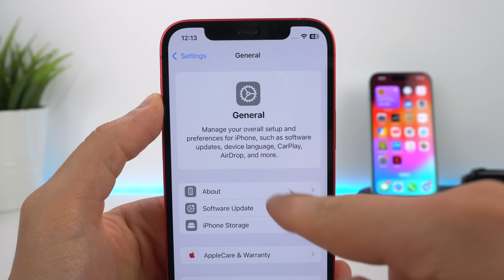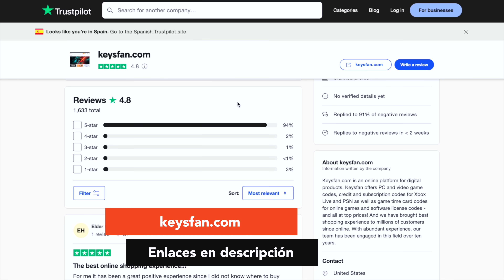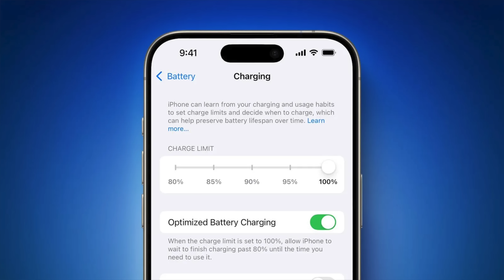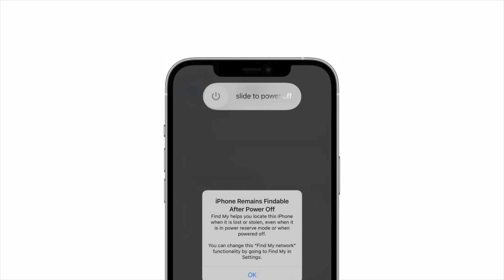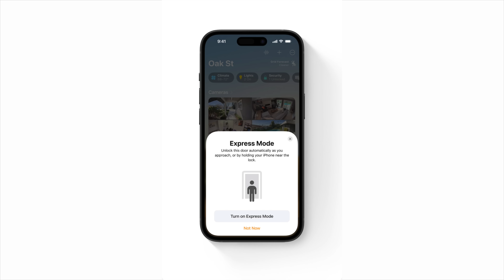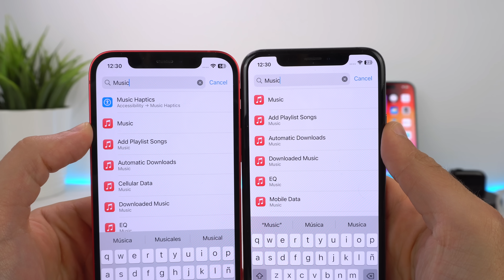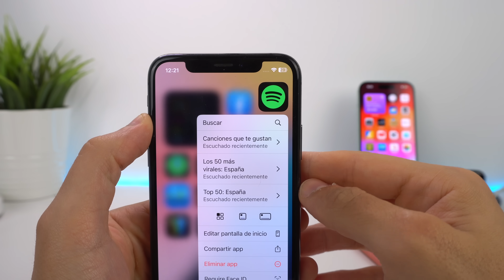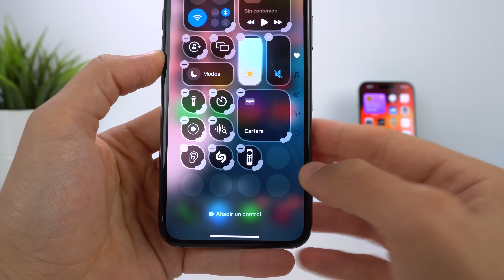iOS 18 en iPhone 11, XR y XS 💥 Todas las NOVEDADES que NO llegan....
He probado iOS 18 en iPhone 11, iPhone XS y iPhone XR y te digo las novedades de esta versión que no están disponibles en estos dispositivos. Espero que te ayude a conocer más a fondo esta actualización y si es recomendable instalar o no y qué tal el rendimiento. Espero que te guste.

🎬 LÍNEA DE TIEMPO:

00:00 - iOS 18 en iPhone 11, XS y XR
00:20 - MS Office barato y de por vida
01:57 - Apple Intelligence
02:10 - Mensajes
02:33 - Batería
03:27 - Transcripción
04:01 - Audio
04:47 - Casa
05:17 - Control de Ojos
05:59 - Música
06:25 - Voicemail
06:46 - Experiencia
07:18 - iOS 17 vs iOS 18 rendimiento
08:09 - Cuando sale iOS 18